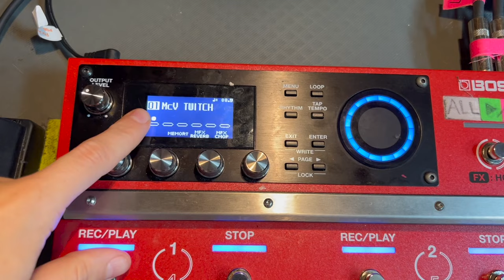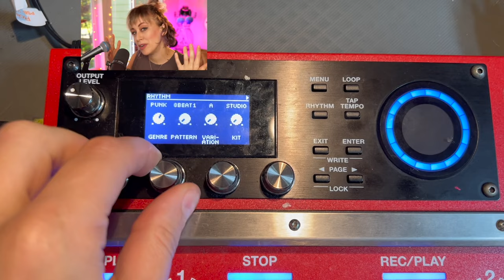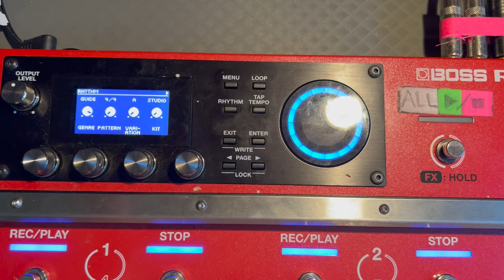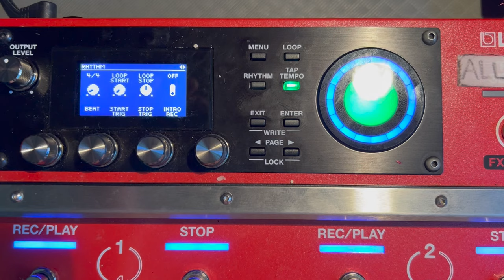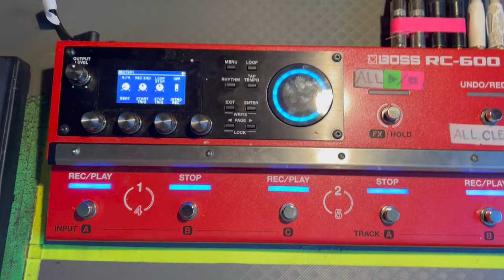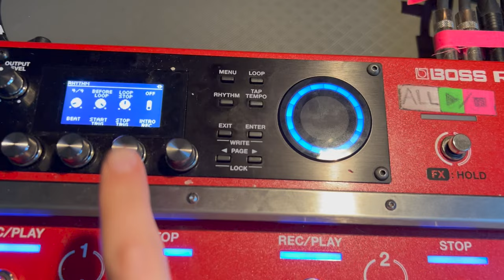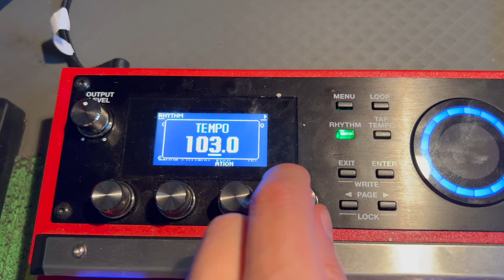Build in rhythm demo on the Boss RC-600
Using the Built in rhythms on the Boss RC-600 Loop Station. What do we think? Would you use these in your performance?

GEAR LIST:
▶Boss RC-600 Loop Station
▶In ear monitors
▶Beta 58 loop mic
▶Roland Keyboard
▶Main Camera
▶Key Light
▶Color Flood lights
▶Light Strip
▶Mic arm mount